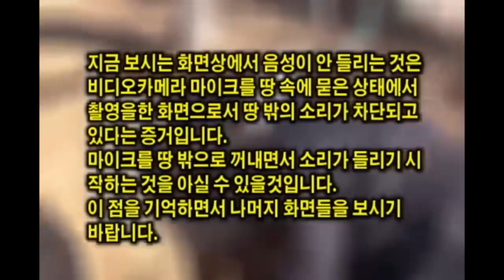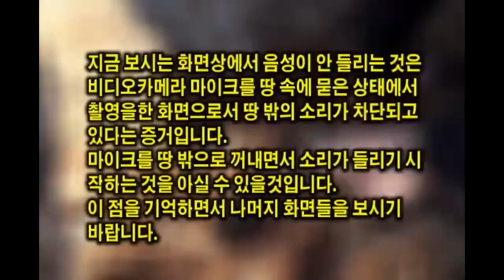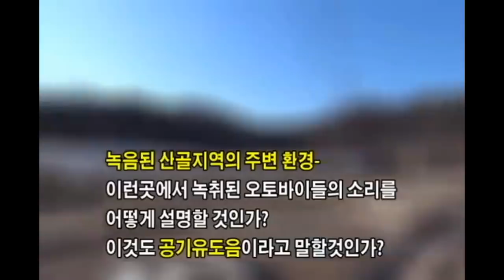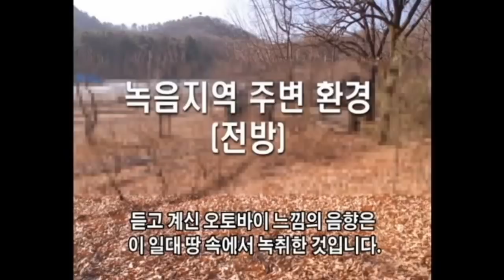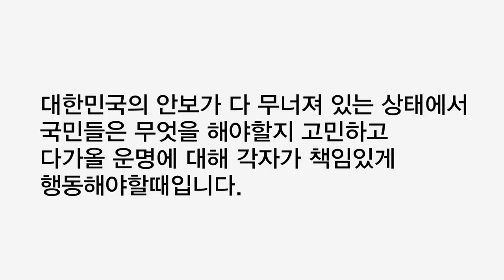5주년에 다시 가본 인천 계양 북한 땅굴 속 오토바이소리 녹취 장소에서 대한민국 안보를 염려한다! 2019-1-16[남침땅굴탐사대]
2014년 1월 16-17일 사이에 인천 계양 지역에서 북한의 남침용 땅굴로 탐사된 지역에서 녹취를 하여 공개한 땅굴 속 오토바이 소리에 많은 분들이 충격을 받았었습니다.
그 후 5주년을 맞이하면서 남,북 간에 평화 쑈를 하고 있는 가운데 땅 속에서는 여전히 땅굴 작업이 진행되고 있습니다.
대단히 위험지경에 이르러 있는 가운데 지상에서도 안보가 무장 해제조치들을 해 대고 있습니다.
그러나 뭐니 뭐니 해도 땅굴이 가장 연려 되는 안보 분야입니다.

*** 남침땅굴탐사대 탐사활동에 도움을 주시기를 원하시는 분들은 아래 탐사대장 연락처로 연락주시기 바랍니다.